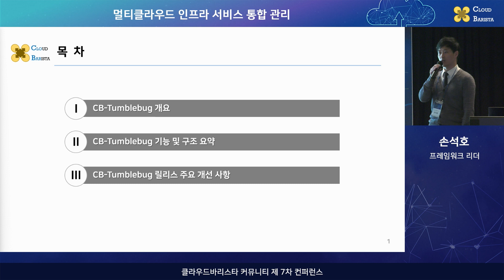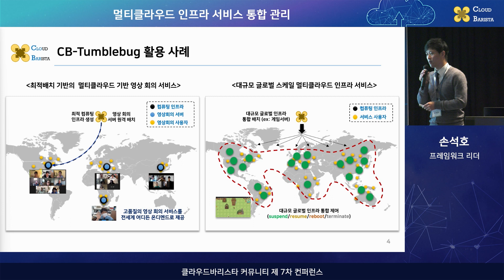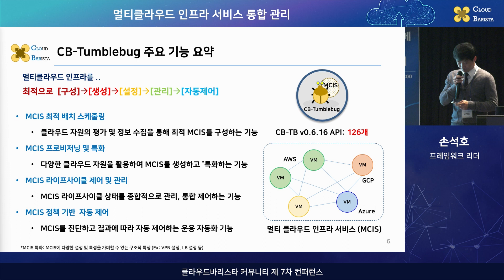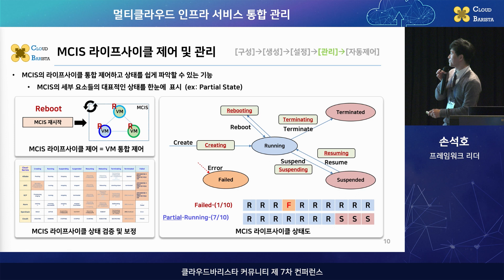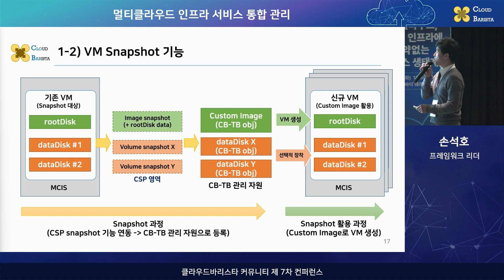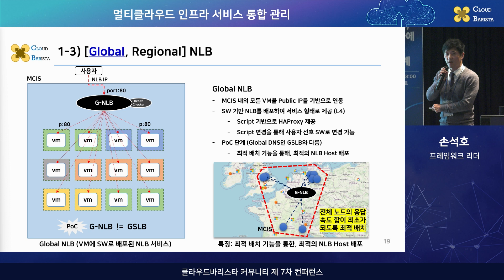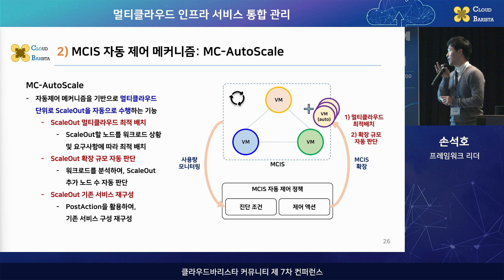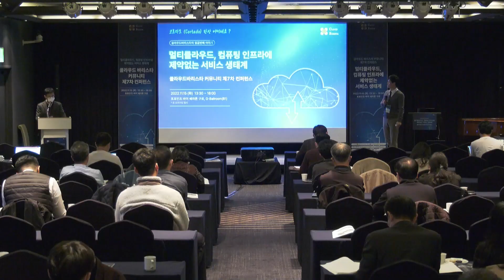Cloud-Barista 제7차 컨퍼런스 : 멀티클라우드 인프라 서비스 통합 관리 (CB-Tumblebug)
[ CB-Tumblebug : 멀티클라우드 인프라 서비스 통합 관리 (Multi-Cloud Infrastructure Services Integration Management) ]

- CB-Tumblebug 기술 개요
- CB-Tumblebug 기능 및 구조 요약
- CB-Tumblebug 릴리즈 주요 개선 사항